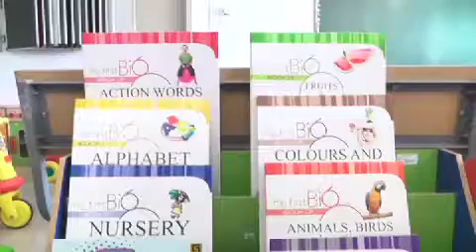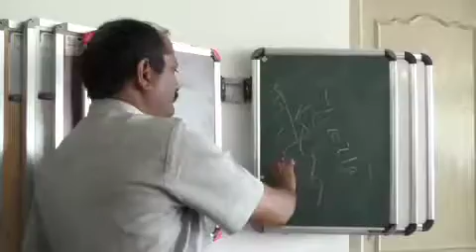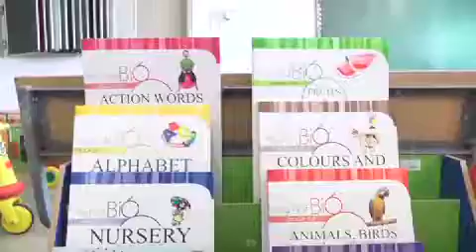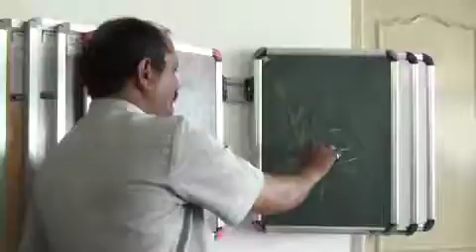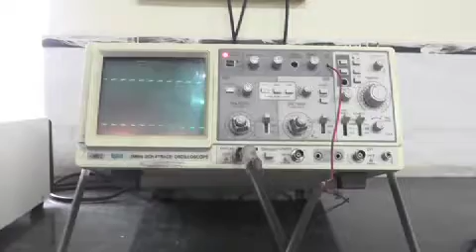SUDDI SAMAYA 10TH JULY